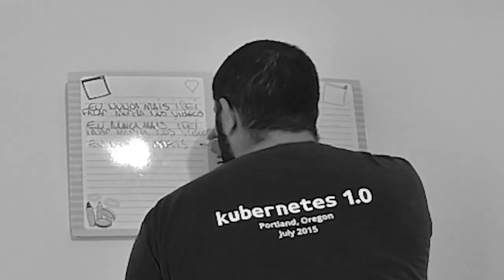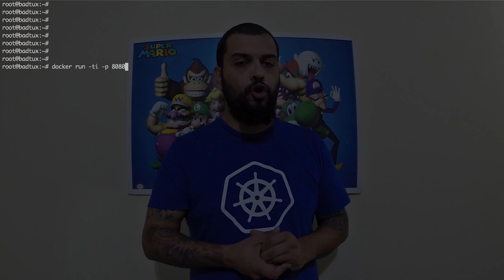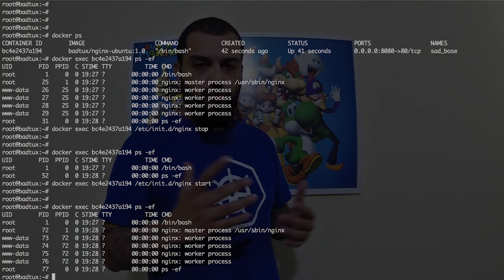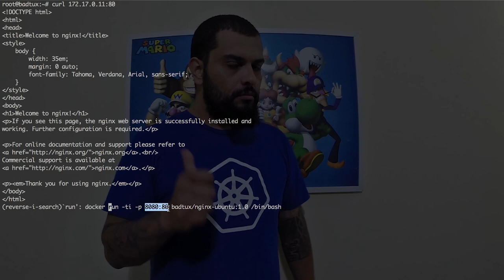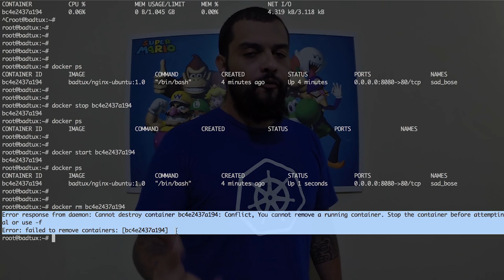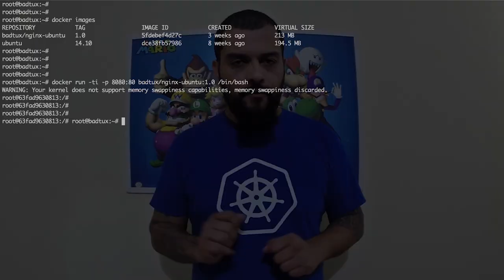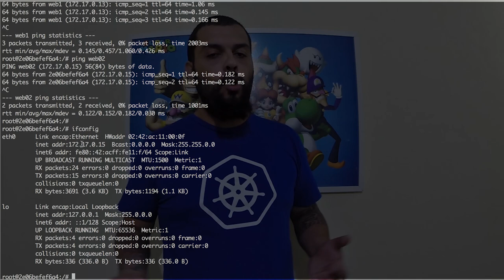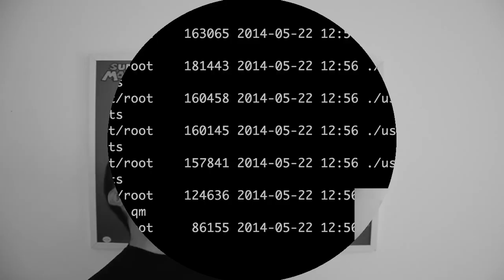Docker Tutorial #2 Ferramentas para Administrar Containers e Imagens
E agora vamos ver a segunda parte do video sobre Docker, a ferramenta que está sendo utilizada por grandes empresas de tecnologia como Google e Netflix!!!

A mais nova revolução tecnológica que está agilizando e muito os deploys de novos serviços e mudando a forma de utilizar os recursos físicos de seus servidores.

Link para pré-inscrição do Treinamento LinuxTips - Criando e Administrando ambientes com containers Docker:

Conteúdo do treinamento:
O que é Container?
O que é Docker?
Instalando o Docker
Criando nosso primeiro container
Entendendo containers
Executando e administrando containers
Controlando o Daemon do Docker
Entendendo volumes
Entendendo a rede
Criando Imagens
Gerenciamento e distribuição de imagens
O que é o DockerHub
Adicionando sua imagem no DuckerHub
Entendendo e configurando o Docker Registry
Deploying de aplicações utilizando o Docker
Utilizando o Docker Machine, Swarm e Compose
Entendendo Micro Services
Introdução ao Kubernetes